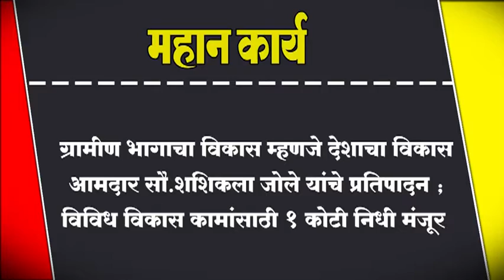ग्रामिण भागाचा विकास म्हणजे देशाचा विकास आमदार सौ.शशिकला जोले यांचे प्रतिपादन